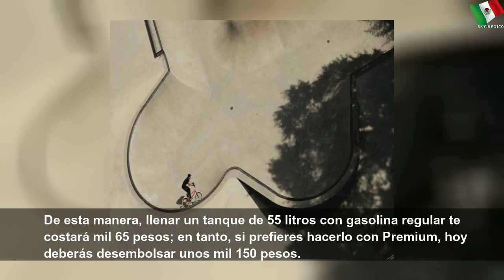Precio de la gasolina para este día en México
Precio de la gasolina para este día en México | Large Word
En Ciudad de México, el precio promedio de la Magna es de 20.42 pesos por litro, mientras que el de la Premium es de 21.65 pesos.